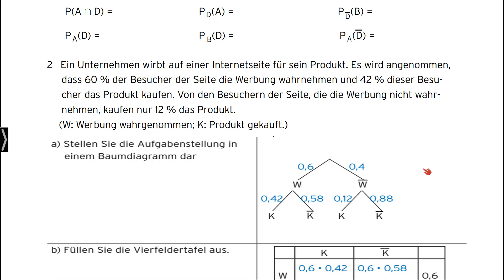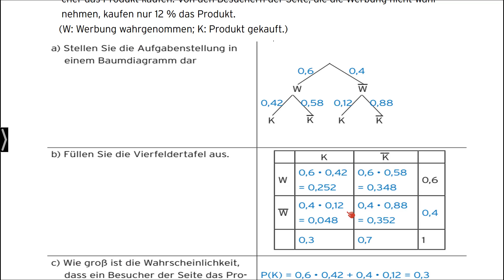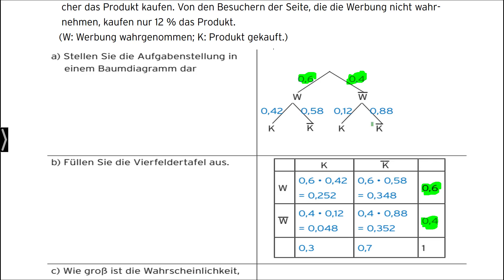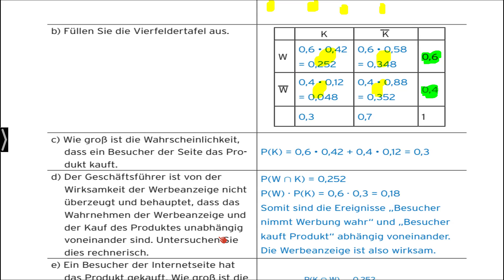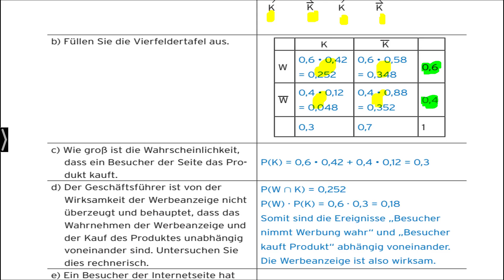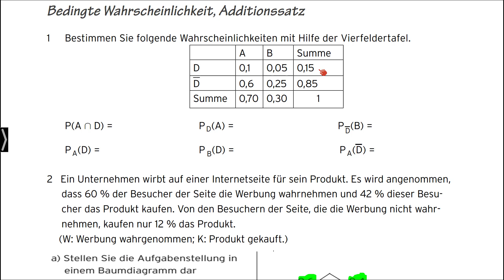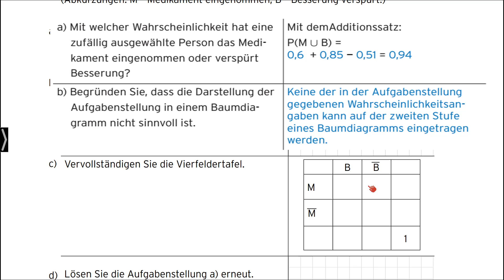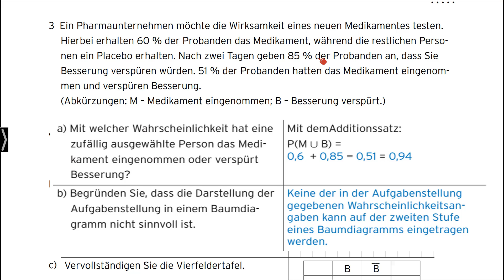Arbeitsheft Mathematik Jahrgangs. 1 und 2 Erhöhtes und grundl. Anforderungsniveau Seite 112 - 115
Das Video ist Teil des dazugehörigen Arbeitsheftes „Mathematik - Jahrgangsstufen 1 und 2 - Erhöhtes und grundlegendes Anforderungsniveau“. Das Arbeitsheft ist auf den Bildungsplan der beruflichen Gymnasien in Baden-Württemberg abgestimmt und finden Sie
Das Arbeitsheft ist klar strukturiert und exakt abgestimmt mit dem Schulbuch (Merkur-Nr. 0338). Es kann aber auch lehrwerksunabhängig eingesetzt werden.

Schulbuch erhöhte und grundlegende Anforderungen (eA+gA): Webseiten-Suche - 0338
Das Buch deckt die Stoffinhalte (Analysis, vektorielle Geometrie und Stochastik) für die Jahrgangsstufen 1 und 2 aller beruflichen Gymnasien in Baden-Württemberg ab. Behandelt werden alle Inhalte, die den erhöhten und den grundlegenden Anforderungen zugeschrieben werden können.
Die Inhalte des grundlegenden Niveaus sind Grundlage aller Stoffinhalte und damit vollumfänglich im Buch ausgeführt. Die Stoffinhalte bzw. die Aufgaben für das erhöhte Anforderungsniveau sind gekennzeichnet, sodass das Buch für das grundlegende und das erhöhte Anforderungsniveau verwendet werden kann.